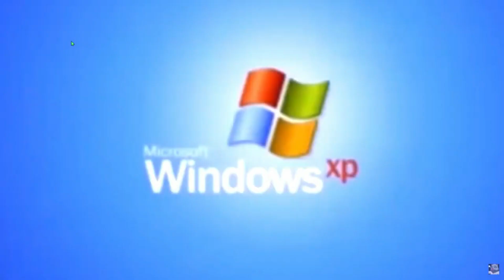Cuba, 40 SEGUNDOS QUE LO DICEN TODO 😂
Aquí les dejo este "filminuto" QUE REFLEJA EL PAPELAZO DE LA GUSANERA JAJAJAJAJA. En breve les traeremos algo "mas profundo" pero por ahora "coge tu KARMA aquí"